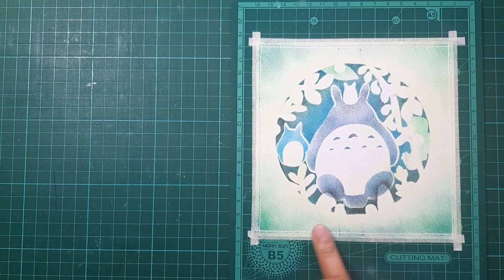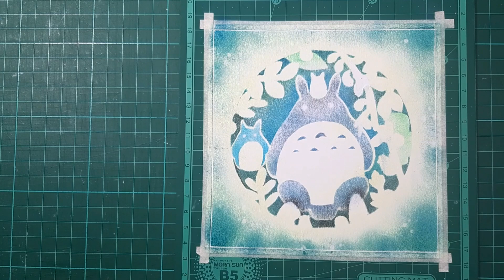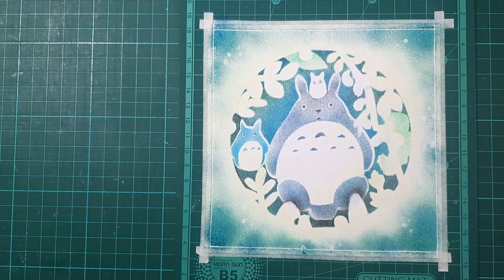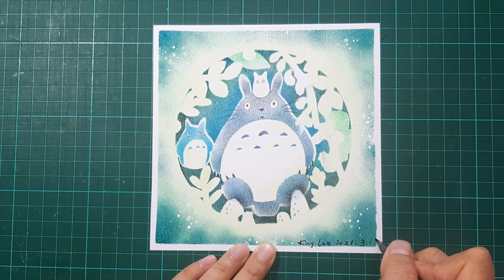《細細幅-簡單油畫棒教學59》| oil pastel teaching 59